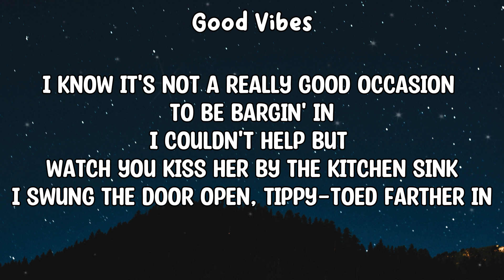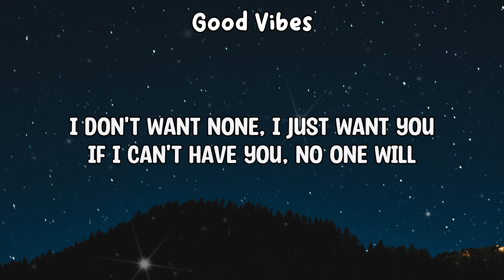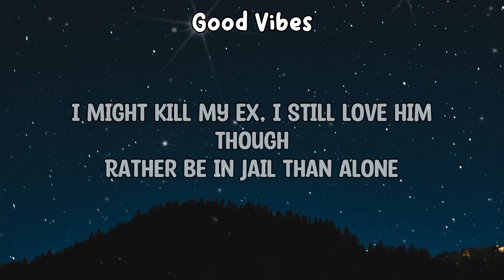SZA - Kill Bill ft. Doja Cat (Remix) [lyrics]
SZA - Kill Bill ft. Doja Cat

Then you paused there in horror, but that shot wasn't for her

[Chorus: SZA]
Oh